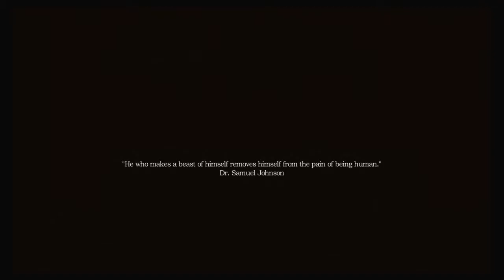Amnesia: A machine for Pigs Part 1 - Welcome to the Machine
Part 1 of the first person horror game Amnesia: A Machine for Pigs which is the sequel to Amnesia: The dark Descent.
Like any good horror story, it starts off a little slow, but I'm sure it'll get pretty intense after a little while.